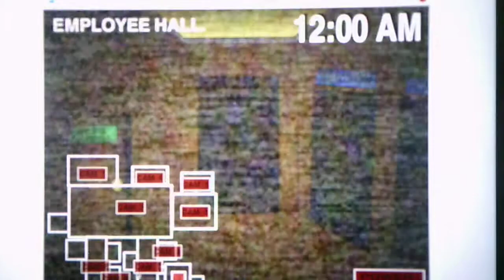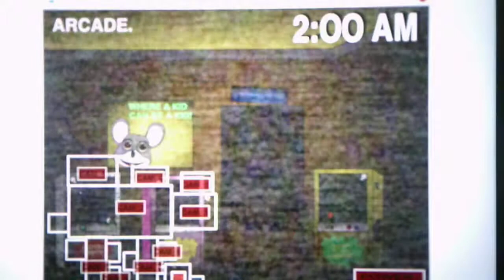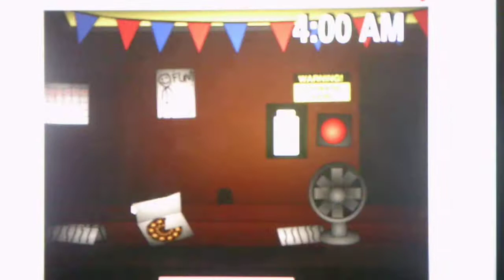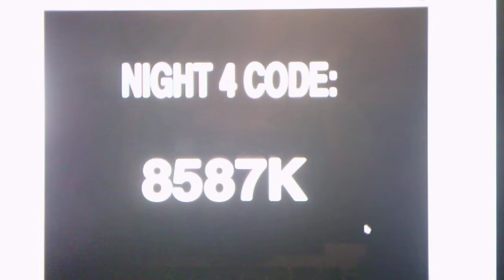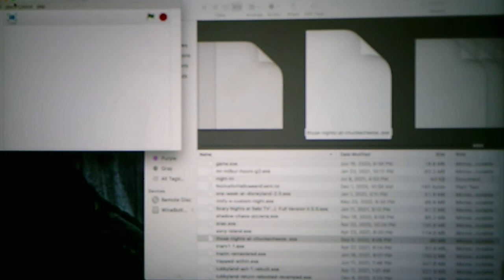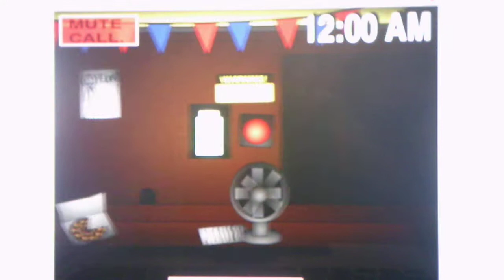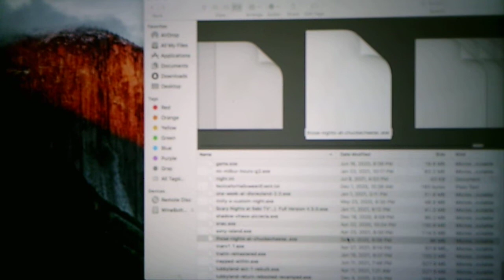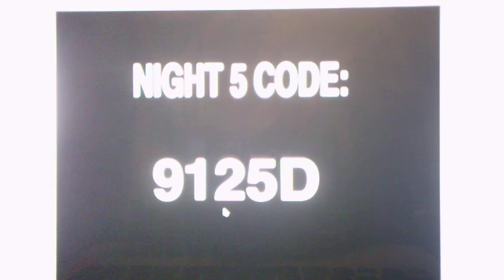Those Nights At Chuck E Cheeses Nights 3 And 4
Night 4 was tricky to beat